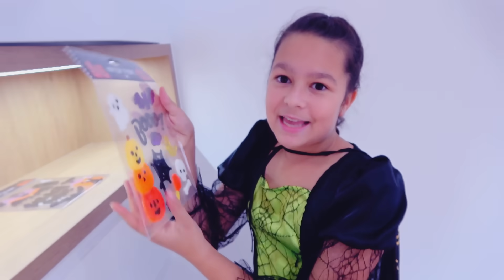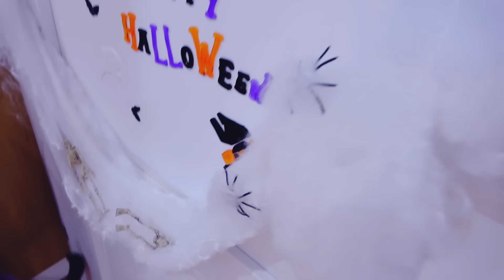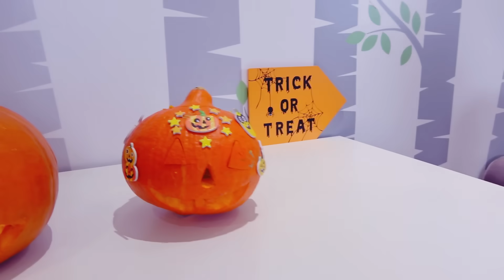HALLOWEEN 24H Siostra vs Siostra - Kto Wygra?